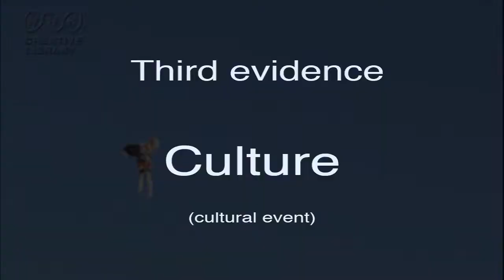Japanese Food is Great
This video is part of a project by student in Tokyo to explain what life is like in Japan.